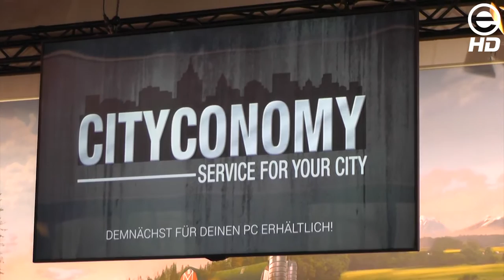gamescom 2015 - Astragon Pressekonferenz